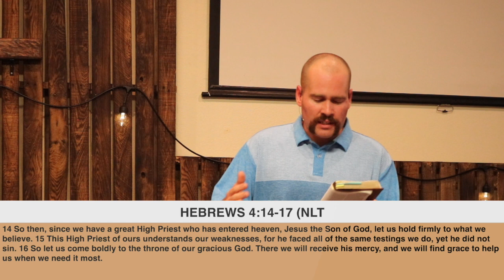VIRTUAL CHURCH // 10.18.20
Thanks for joining us this morning!